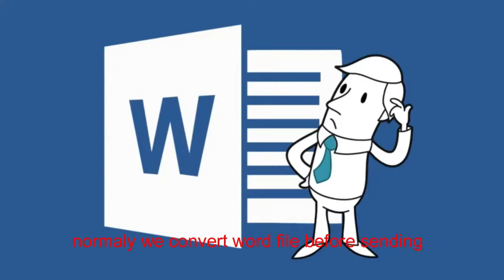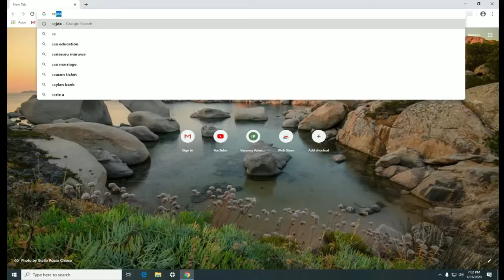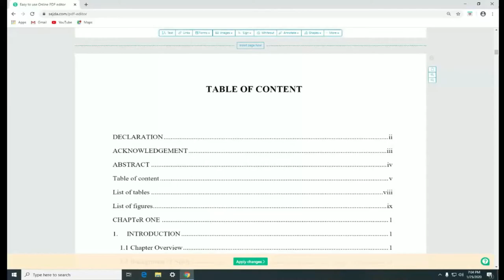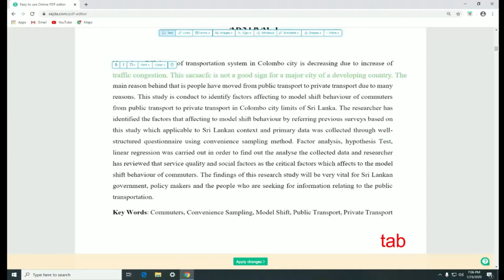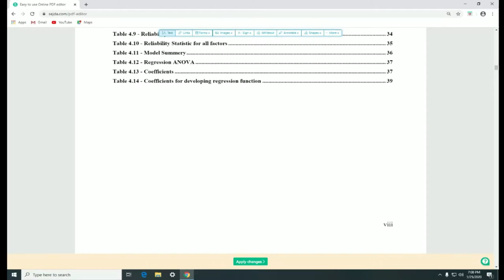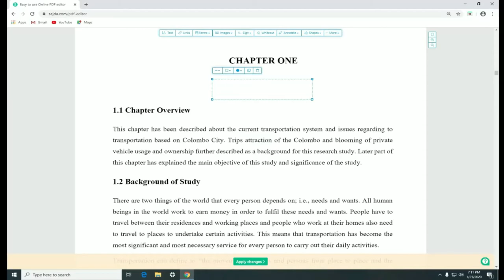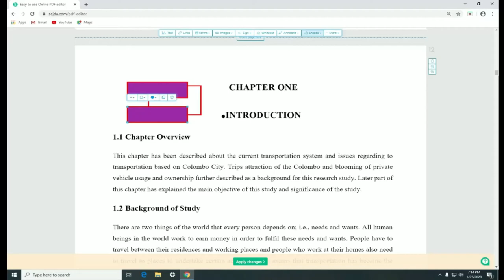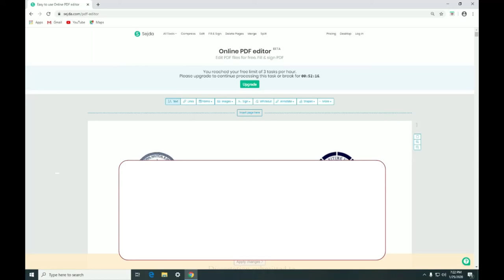How Edit PDF Online, Free and Fast | Best PDF editor | Sinhala tutoral | Bright SL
Hello everyone welcome to the official Bright SL YouTube Channel..✌
Bright Sl is here for simplify day to day technology related activities by sharing most valuable tutorials in short and sweet way.

PDF( portable document format ) is the most famous document type that we are use for sharing data  during our daily activities. but unfortunately PDF editing is very difficult. that why even there are some software's  for PDF editing purpose, editor should have good knowledge for that and most of this software not for free. so this video describe how can people edit PDF documents without using any software and any editing related knowledge. This is the most practical and easiest way to edit PDF document very quickly and professionally. watch the video for more information.

Stay tune with Bright SL for more videos and Please comment  your ideas on this video.

 | Bright SL |